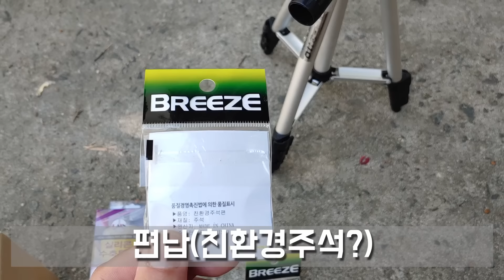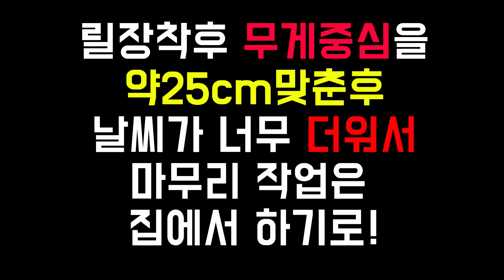나의 저렴한 낚시대를 고급 낚시대로 바꿔보기!(밸런스의 중요함)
내 낚시대는 왜이렇게 밸런스가 맞지 않나요?
앞쏠림이 심한 낚시대를 더욱 가볍게 만들어보세요
음원출처